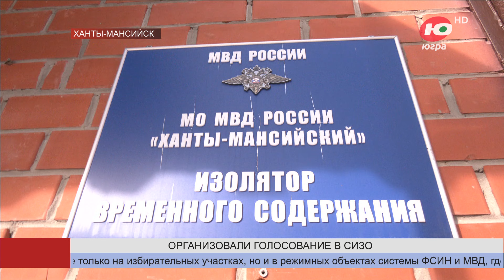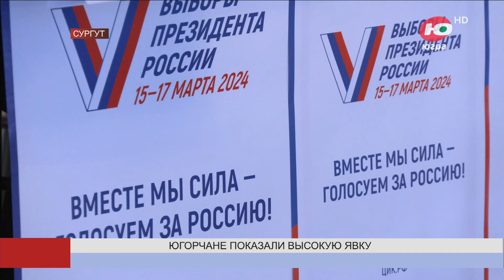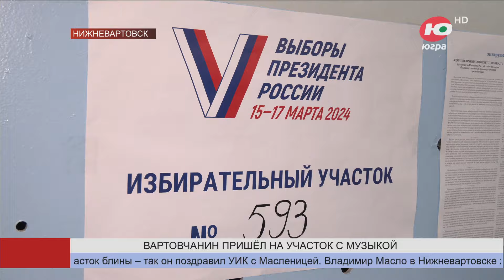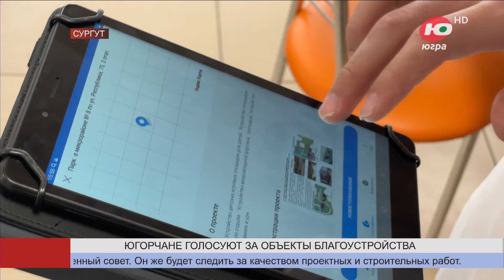Новости 17.03.2024 18:30